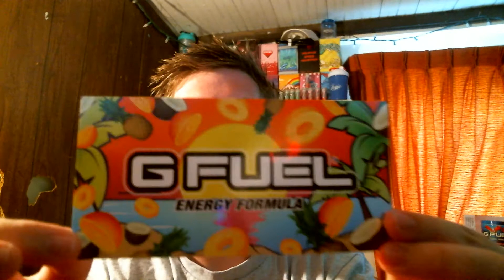GFUEL Official FaZe Clan Shaker Cup UNBOXING